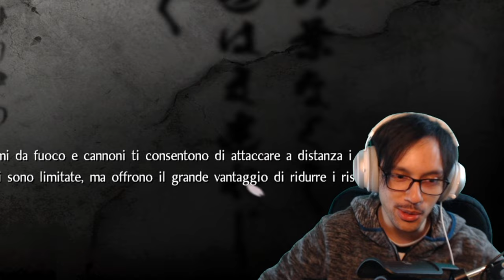15th Boss, Shima Sakon - | Nioh: Complete Edition Gameplay | Ep.28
Gameplay di Nioh: Complete Edition in modalità normale (difficile assente), episodio 28.

Server Discord per rimanere aggiornati sul canale e discutere in compagnia!